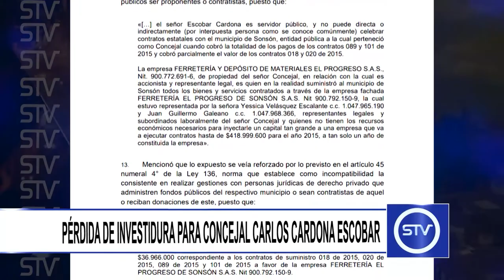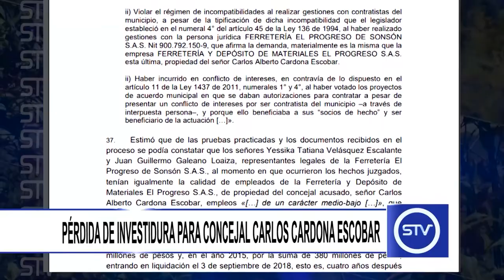PÉRDIDA DE INVESTIDURA PARA CONCEJAL CARLOS CARDONA ESCOBAR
PREVENCIÓN DE LA TRANSFOBIA Y HOMOFOBIA